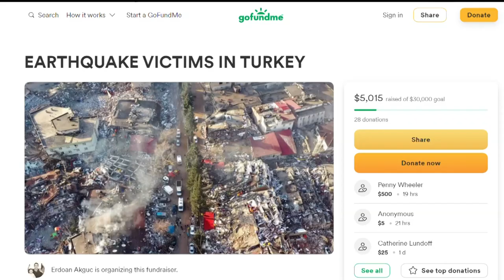Local family business raising money for Turkey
A small family business in south Minneapolis is working to raise money for Turkey following the devastating earthquake.